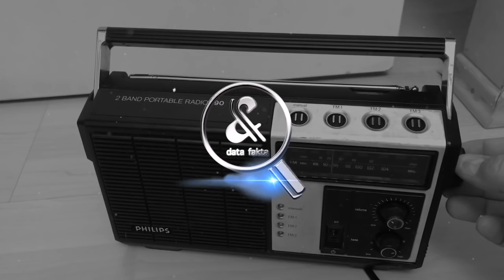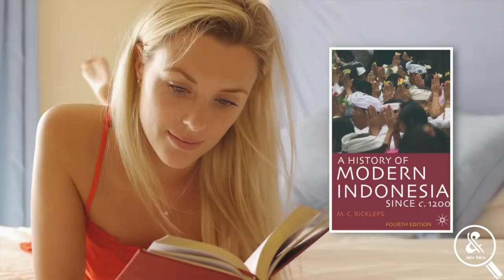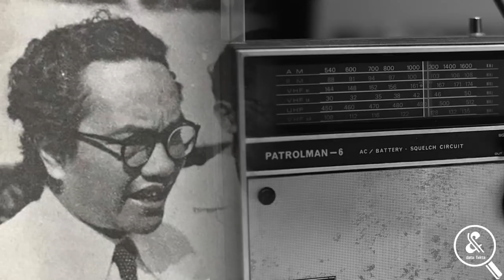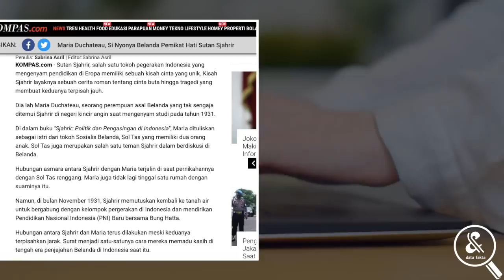KISAH ASMARA YANG RUMIT!? Ini Biografi dan Fakta Menarik Sutan Syahrir Perdana Menteri Indonesia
Berbicara mengenai kemerdekaan Indonesia tentunya tidak terlepas dari perjuangan para pemuda bangsa saat itu. Salah satu orang yang begitu teramat berjasa dalam merintis Republik Indonesia yaitu Sutan Syahrir. Seorang arsitek dibalik layar Proklamasi, Siapakah sebenarnya Sutan Syahrir ? berikut ulasan videonya